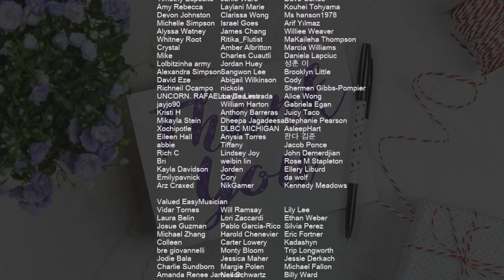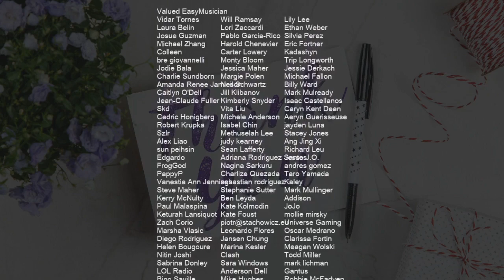How to play Zero by NewJeans on Mobile Piano (Tutorial)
Comment and let us know how the videos have helped you. It keeps us going! :)The easiest way to learn how to play Zero by NewJeans on the mobile piano. It's a mobile piano tutorial for Zero by NewJeans.

EasyMusicLesson teaches you to play the your favorite instrument, through easy and simple animation so that you too can learn how to play Zero by NewJeans on the mobile piano easily. A mobile piano tutorial with visual animation graphic.

Chords of Piano arrangement:
A Maj   F# Min   A Maj   F# Min   A Maj   F# Min   A Maj   F# Min
A Maj   F# Min   E Maj 7   E Maj 7   A Maj   F# Min   A Maj
F# Min   A Maj   F# Min   E Maj 7   E Maj 7   A Maj   A Maj
A Maj   A Maj   E Maj 7   E Maj 7   E Maj 7   E Maj 7   A Maj
A Maj   A Maj   A Maj   E Maj 7   E Maj 7   E Maj 7   E Maj 7
A Maj   F# Min   A Maj   F# Min   A Maj   F# Min   E Maj 7
E Maj 7   A Maj   F# Min   A Maj   F# Min   A Maj   F# Min
E Maj 7   E Maj 7   A Maj   A Maj   A Maj   A Maj   E Maj 7
E Maj 7   E Maj 7   E Maj 7   A Maj   A Maj   A Maj   A Maj
E Maj 7   E Maj 7   E Maj 7

Melody notes of Piano:
G#5 E5 A4 E5 C#5 A4 G#5
G#5 C#5 F#4 E5 C#5 F#4 E5
C#5 C#5
C#5 C#5 E5   F#5   F#5 G#5
G#5   C#5     C#5 C#5
G#5   C#5
E5 E5 F#5 C#5
C#5 C#5
C#5   E5 E5 F#5   F#5 G#5
C#5   E5 E5 F#5   E5 E5
D#5   B4   F#5 E5 E5 E5
D#5   B4   E5 E5 E5 E5
E5 E5 E5 E5 E5 E5 G#5
E5 E5 E5 E5 F#5 E5 E5 D#5
B4     F#5 E5 E5 D#5
B4
E5 D#5
G#4 C#5 C#5 C#5 C#5   C#5
C#5 C#5 G#4 G#4 B4